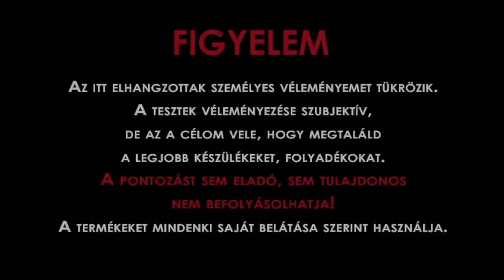QZI Pelso tank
Pelso RDA kazán kiegészítő, mellyen tank üzemmódban használhatjuk kedvenc kazánunkat. QZI Mester műhelyéből.